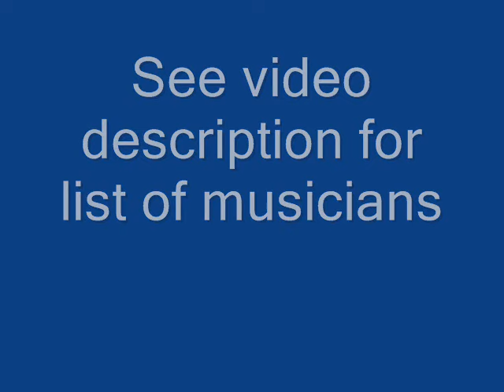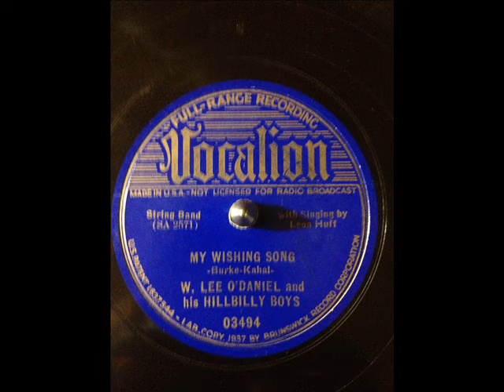W. Lee O'Daniel & his Hillbilly Boys My Wishing Song (VOCALION 03494) (1936)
Composed by Joe Burke & Irving Kahal

W. Lee "Pappy" O'Daniel:Leader

Leon Huff:Vocals & Guitar

William "Curly" Perrin:Guitar

Carroll Hubbard:Fiddle

William "Lefty" Perkins:Electric Steel Guitar

Pat O'Daniel:Tenor Banjo

Wallace Griffin:Stand-Up Bass

Recorded in San Antonio, TX. Saturday, November 21, 1936

Originally issued on and this recording taken from the 1936 single (Vocalion 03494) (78 RPM)